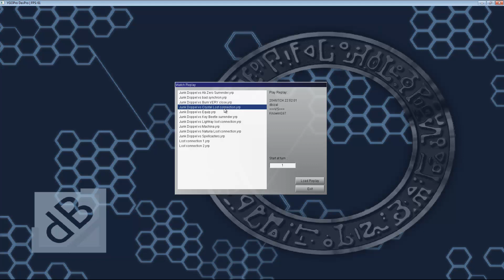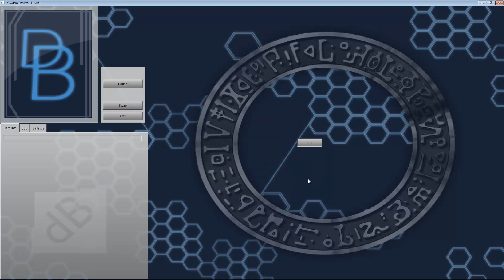YUGIOH! YGOPRO Duels: Junk Doppel vs More 'Lost Connections'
It's hard to get any duels lately... eurgh. Well Enjoy anyway.